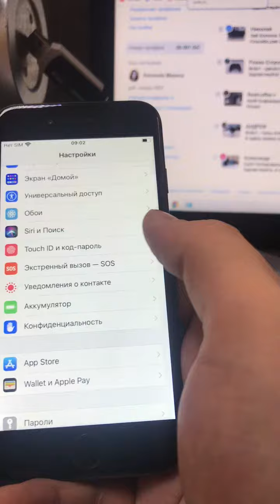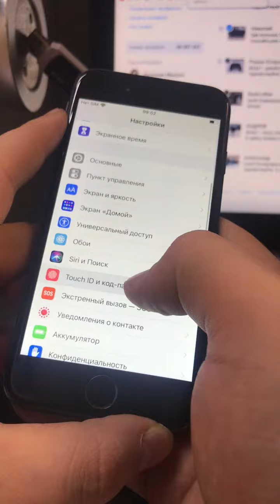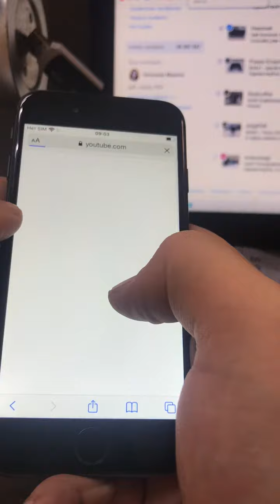29 декабря 2022 г.